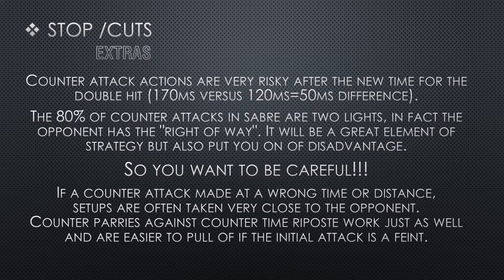Contre attaque/stop cut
stop cut, stop hits, fencing , counter attack, contra attaque, sabre,